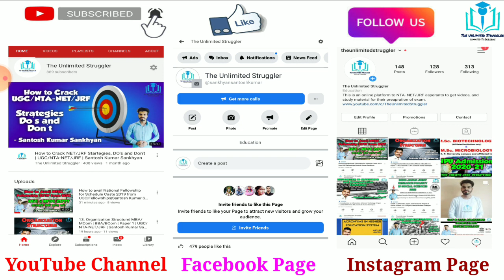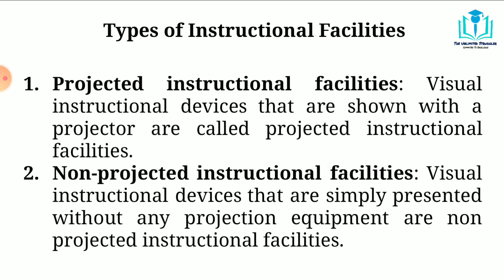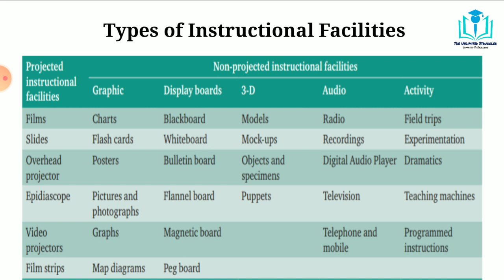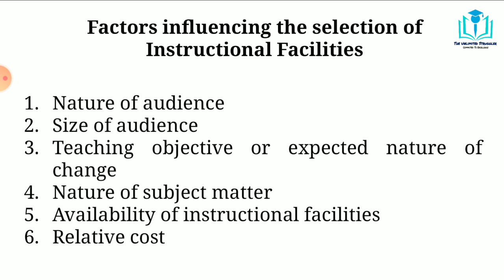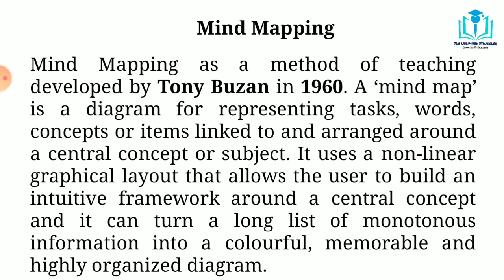17. Types of Instructional Facilities | Paper 1 | UGC/NTA-NET/JRF | Santosh Kumar Sankhyan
In this video I discussed about various instructional facilities used in teaching learning process, various projected and non projected techniques are discussed in detail. This topic is very important from paper 1 point of view for NET JRF aspirants.

Best Books For NET JRF Paper I :
1. Paper 1 in Research and Teaching Aptitude in English
2. Paper 1 in Research and Teaching Aptitude in Hindi

Best Books For NET JRF Paper II Management :
Practice Books :
1. Truemen
2. Arihant

Refered Books :
1. Financial Accounting
2. Management
3. Organization Behavior
4. Managerial Economics
5. Marketing
6. Financial Management
7. Operations Management
8. Research
9. Human Resource Management
10. Strategic Management
11. Business Enviornment
12. Indian Banking System
13. Business Statistics